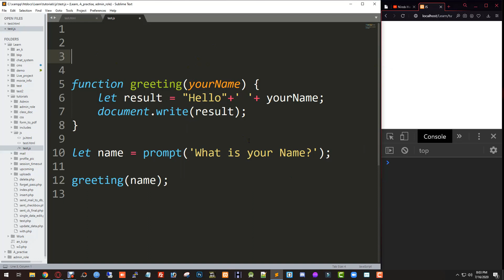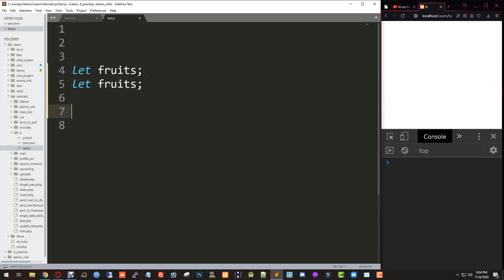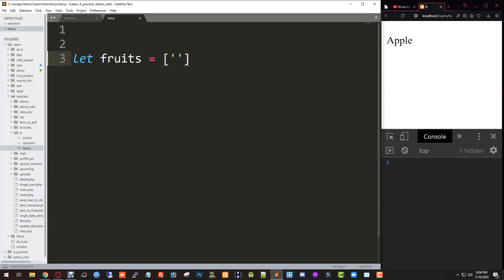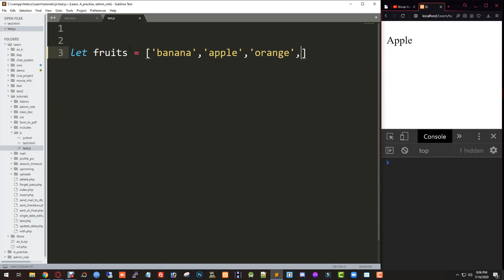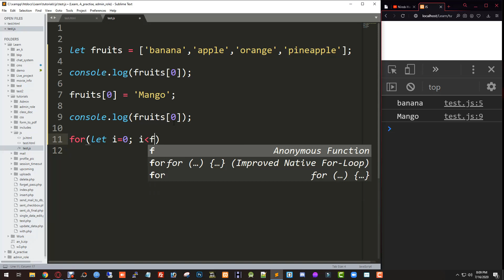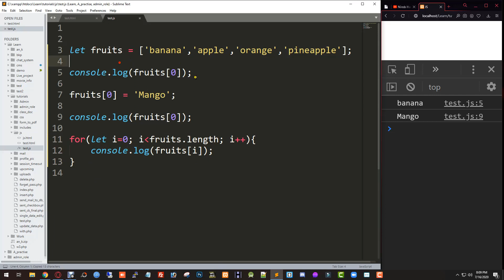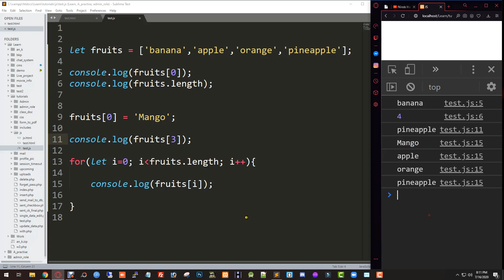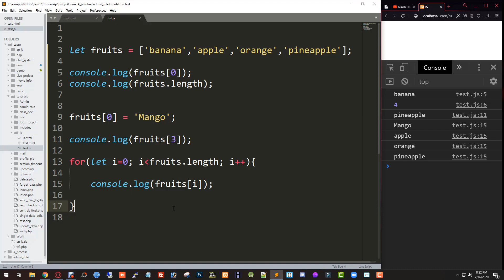005. JavaScript Arrays And Difference Between Var And Let |⚡Bangla JavaScript Tutorial⚡| Nirob Hasan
Today in this JavaScript tutorial we will learn about Arrays And Difference Between Var And Let. Learn the Bangla JavaScript  Advanced programming language in this full course/tutorial. The course is designed for new and running programmers and will introduce common and advanced programming topics using the JavaScript language in 2020.

এই ভিডিও সিরিজে  আশা করি JavaScript বিষয়টাকে  সহজে উপস্তাপন করতে পেরেছি। যদি  আমার ভিডিওগুলো থেকে কোন কিছু শিখতে পারেন তবে আমার ভিডিওগুলো সবার সাথে শেয়ার করে আমাকে কৃতজ্ঞ করবেন কারণ এটাই আমার মূল লক্ষ্য।

In this video, I described what is Advanced JavaScript as well as showed you what you need to follow along with the rest of the series.

This is about Learn JavaScript Arrays And Difference Between Var And Let |⚡Bangla JavaScript Tutorial⚡| Nirob Hasan